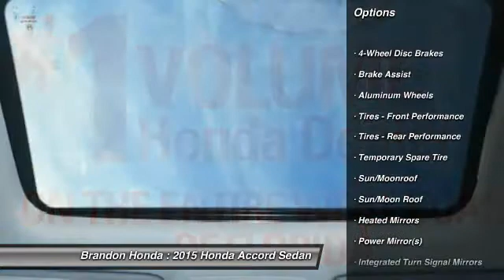2015 Honda Accord Sedan Tampa FL A064696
2015 Honda Accord Sedan EX

Brandon Honda
9209 East Adamo

What are you waiting for? Brandon Honda was named Dealer Raters 2013 and 2014 Florida Dealer of the Year and have an A+ rating at BBB. Honda quality and impeccable customer services have propelled our rocket growth. Our exclusive Brandon Honda Promise, $1,000 price protection, low interest rates, and the area's largest selection of new and pre-owned cars set us apart. CSA-certified technicians. Open 7 days/week. Your complete satisfaction is important to us!